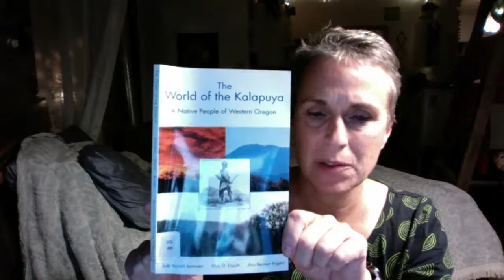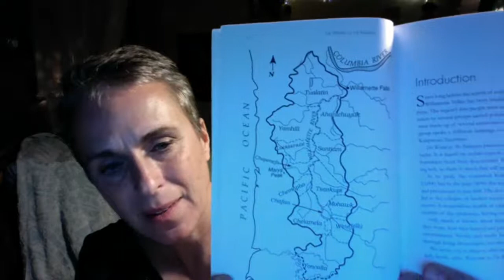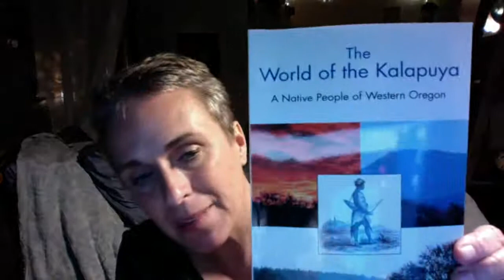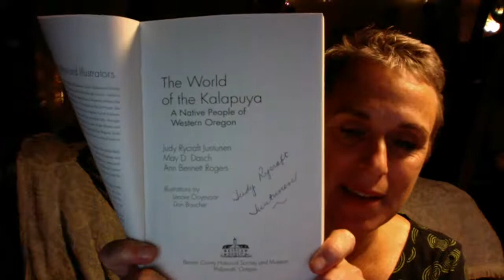Reading Corner: Stories from The World Of The Kalapuya by Judy Rycraft Juntunen, 10/31/21